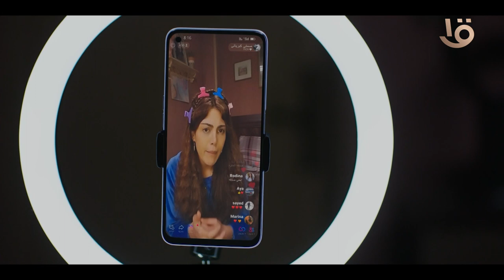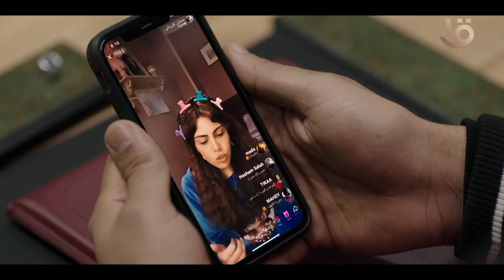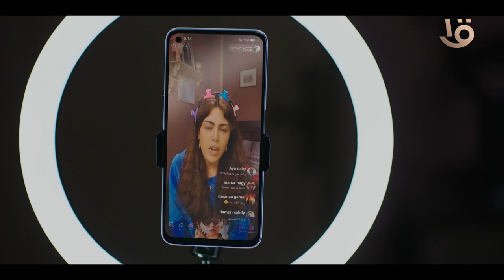الأخ اللي دخل اللايف بتاعي 👀 .. وجودك غير مرغوب فيه ❌